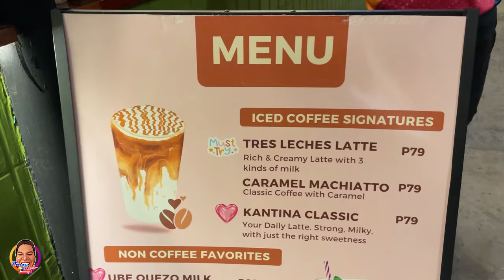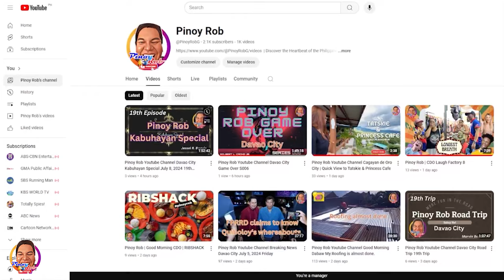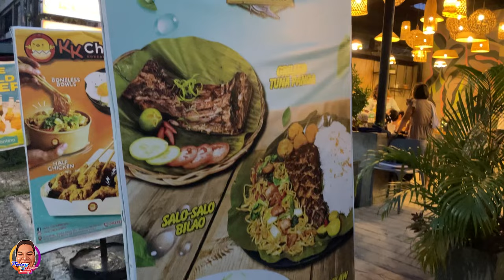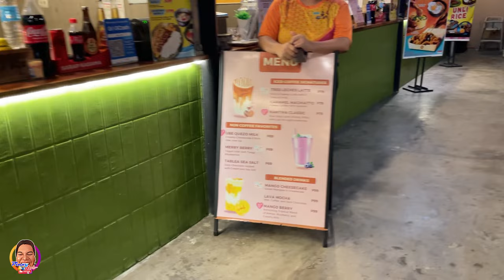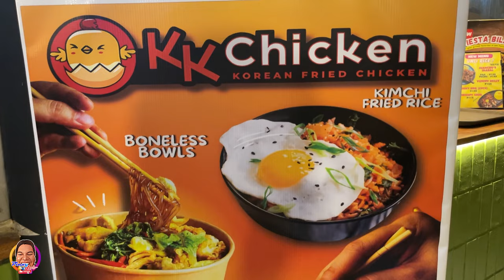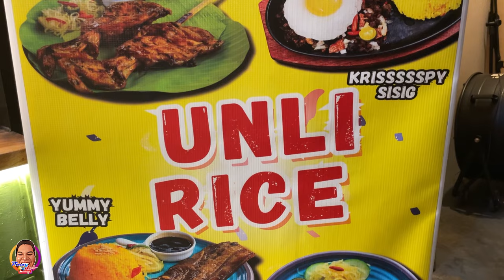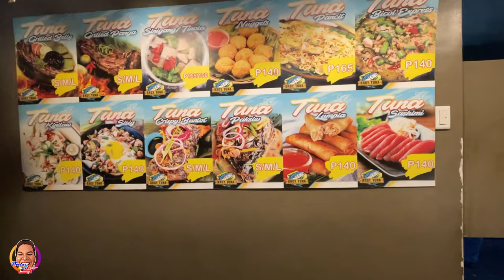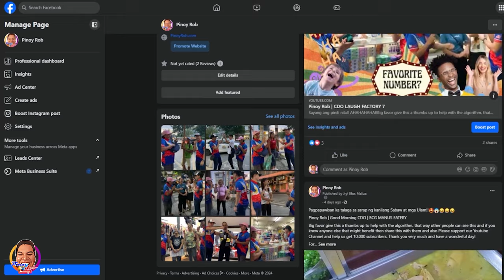Pinoy Rob | Good Morning CDO | Kantina